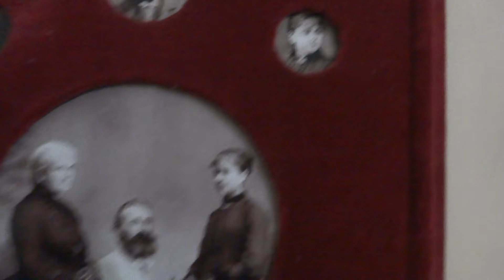Foto de familie din Castelul Iulia Hasdeu 01 februarie 2014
Tabere Initiatice la Centre Energetice, Excursii
Conferinte, Cursuri, Terapii si terapeuti, Concerte, Emisiuni TV